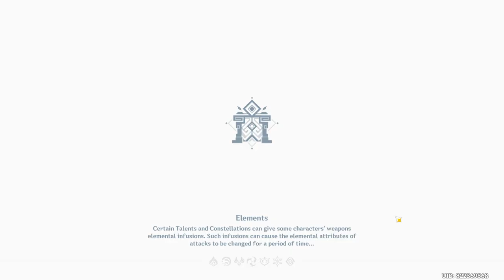Adventurer's Trials Event in Genshin Impact | Part#2